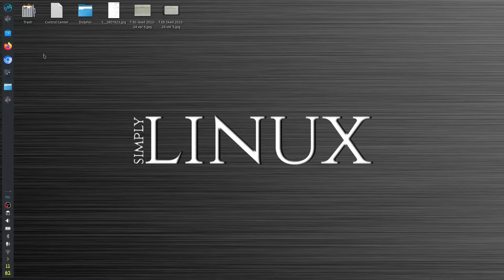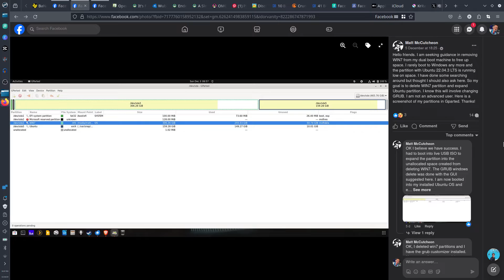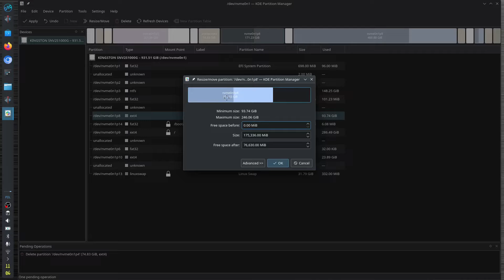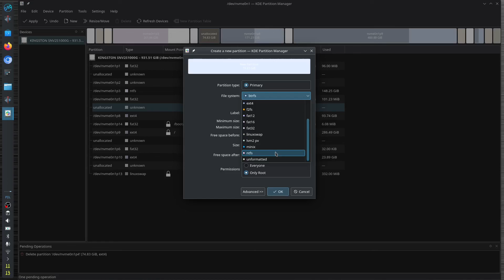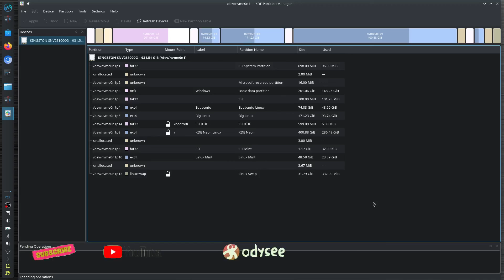Linux App - KDE Partition Manager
Today in Linux App, we gonna learn how to delete, add new partition, format a partition drive and more.

---Gadgets---
1. Camera
2. Microphone
3. Tripod / Stand
      3-Axis Handheld Gimbal Model H4
4. Laptop
     HP hp15 AMD A6 5200 4x 2.00 GHZ, AMD Radeon HD 12 gb RAM
         Multiple Boot Operating System: Big Linux OS, Edubuntu OS, Linux Mint Cinnamon, Linux Mint xfce and Linux Lite
     Lenovo Idealpad 3 (15" display) Intel i5 11th gen, 8x 2.4 GHZ, Iris Xe 12 gb RAM
         Dual Boot Operating System: Big Linux, Linux Mint Cinnamon, KDE neon plasma, Edubuntu & Windows 11
     ACER Aspire 7 (display 15.6") AMD Ryzen 7 5700U x16 4 GHZ, Nvidia GTX 1650 with 16 gb RAM
         Single Boot Operating System: Big Linux

FREE AND OPEN SOURCE SOFTWARE THAT I USE:
🌐 Brave Browser -

mirror.kku.ac.th/ubuntu-releases/

mirror.kku.ac.th/manjaro/

mirror.kku.ac.th/linuxmint/